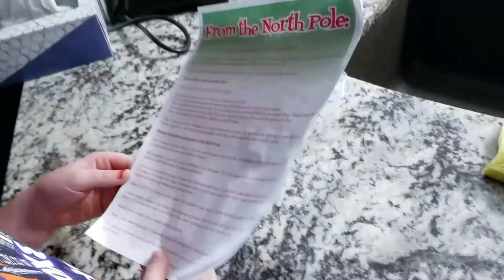Buddy the dog arrives on Christmas Eve from Santa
The Sabols have a new dog left on their front porch at 7am Christmas Eve.